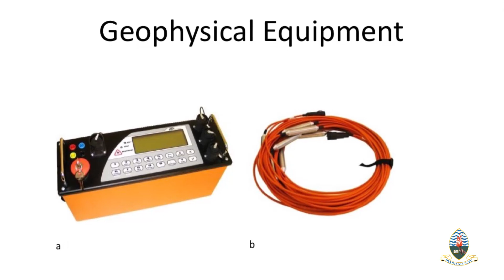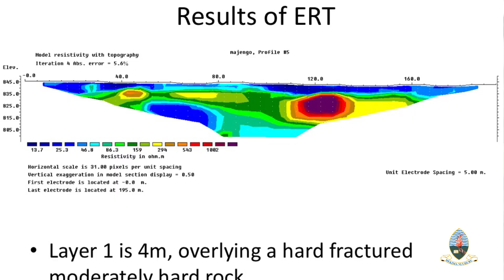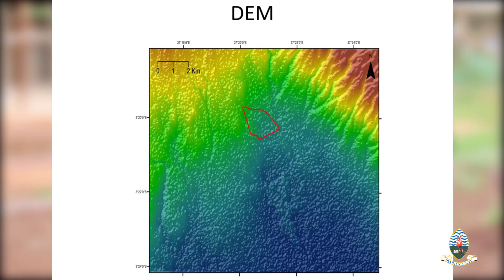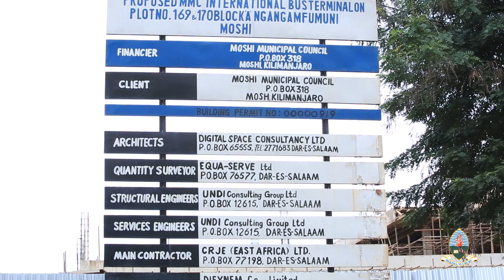Wataalamu wa Jiolojia wafanya utafiti wa Chemchem mkoani Kilimanjaro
Chuo Kikuu cha Dar es Salaam kupitia Kurugenzi ya Huduma kwa Umma pamoja na Idara ya Jiologia kutoka Ndaki ya Sayansi Asili na Sayansi Tumizi, imeleta wataalamu wa maji ya ardhini ili kuisaidia Manispaa na Moshi kupima na kuangalia maji yanayotoka ardhini na kujaa kwenye makazi ya watu na katika mradi mpya wa Stendi maeneo ya Majengo.

Msafara huo wa wataalamu unaongozwa na Dkt. Mona Mwakalinga- Mkurugenzi Huduma kwa Umma, Dkt. Simon Melekioly, Dr. Remigius Gama na Bwn. Majura Songo kutoka Idara ya Jiolojia.